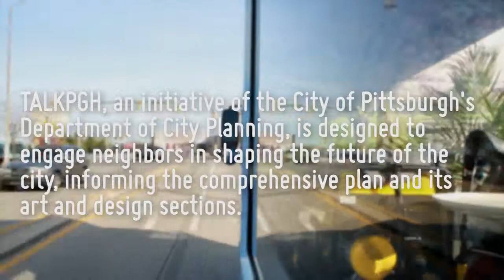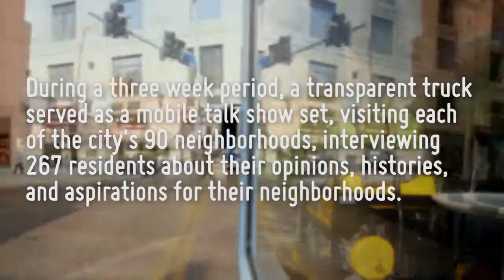TALK PGH - Bluff - James Simon